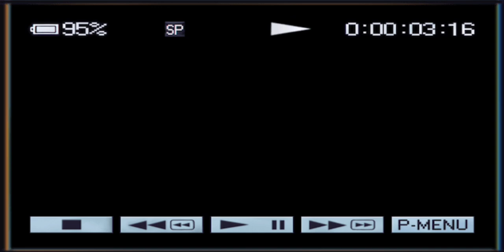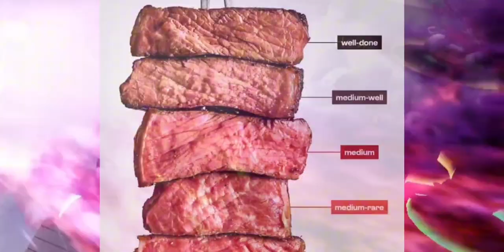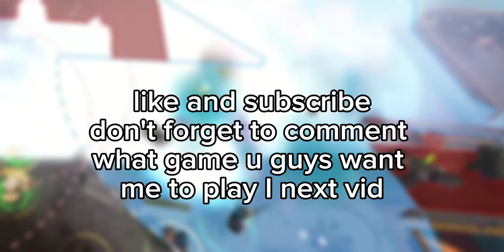playing tdx expert mode with friend (massacre some zombie! )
ye yes i re upload my stuff ngl it makes me Insane
but fr fr battle ship is op
also apologize because of constant reupload
so you hope yall viewers enjoying the video